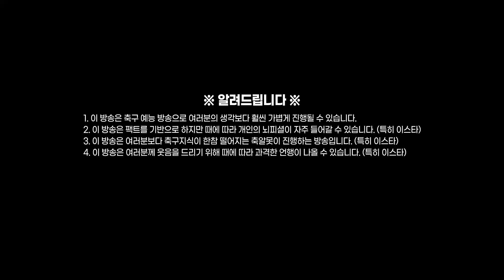[방구석토크] 메시 PSG행 오피셜, 리그앙 예외적으로 30번 허용!!